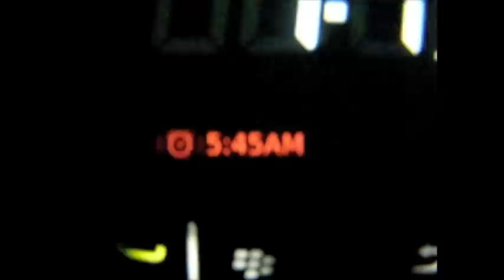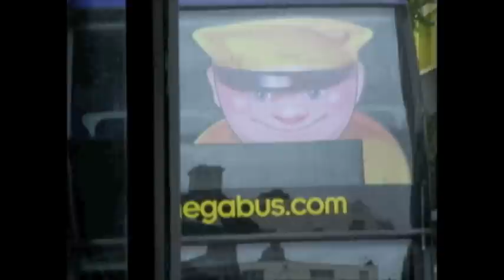LightsGoBlue | Our Trip To Glasgow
A diary of our one off trip to Glasgow, 26 hours whittled down for your viewing pleasure.